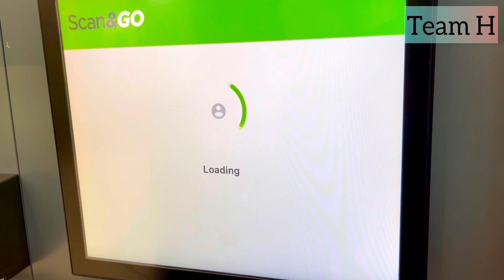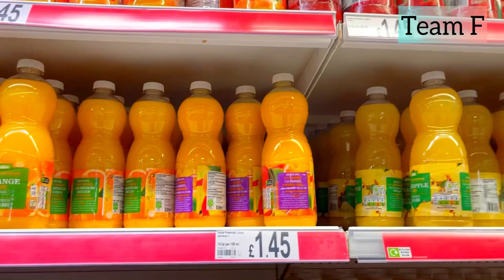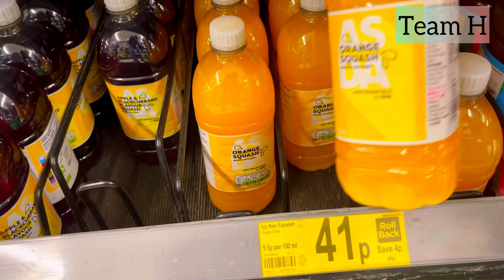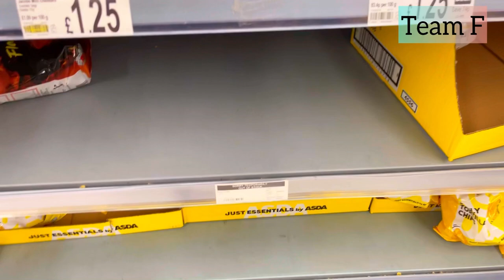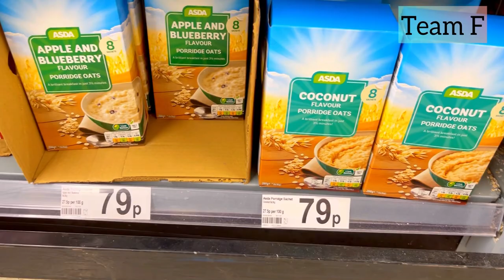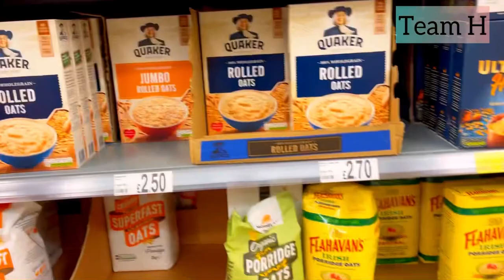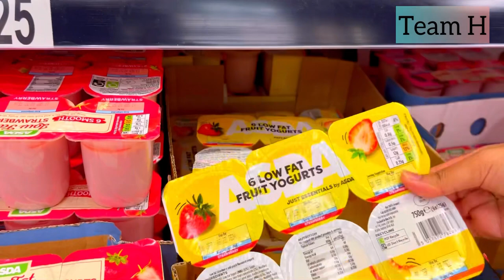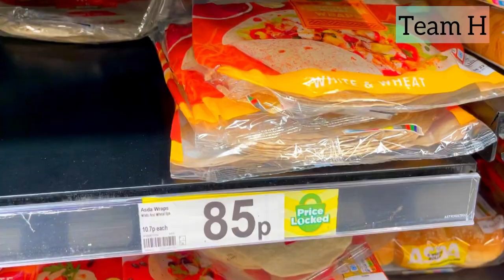Grocery shopping in UK | Asda grocery price | UK cheapest grocery store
We share bangla vlog and bangla travel vlog with our audience that contains information about the journey and experience.